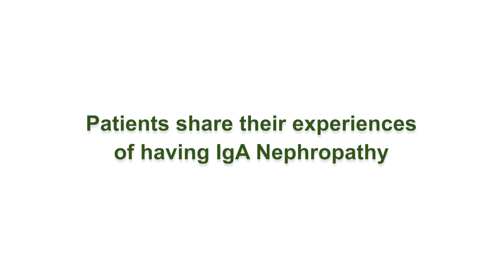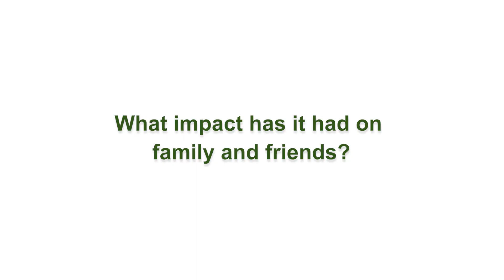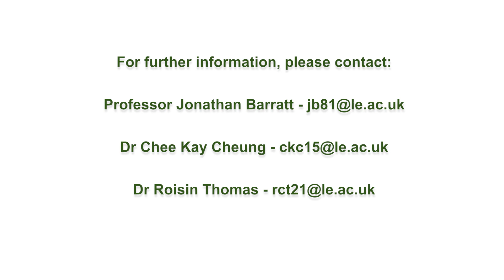Interview with IgA Nephropathy patient Alex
IgA Nephropathy patient Alex answers questions about his experience of IgAN at the 2023 IgA Nephropathy Patient Information Day.

Facebook Page: IgA Nephropathy Support UK